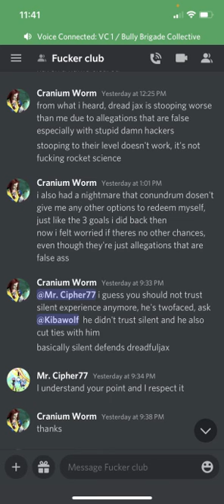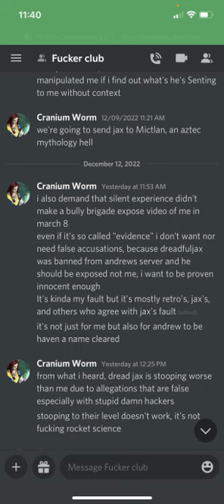my response to Meave